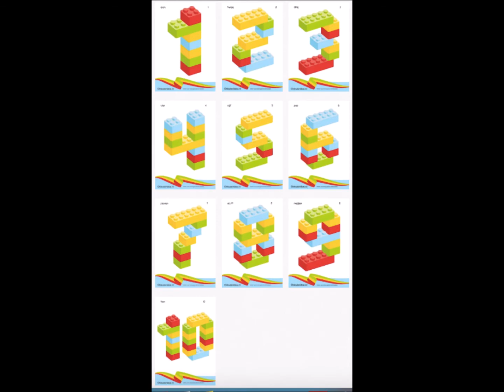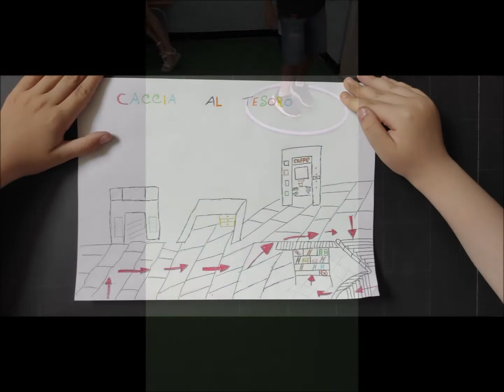progetto estate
Laboratorio di italiano e matematica